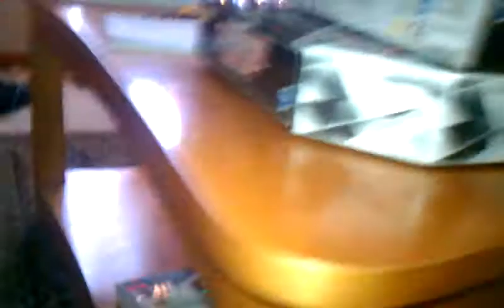Talking Schnauzers: Dogs at war Black ops 2